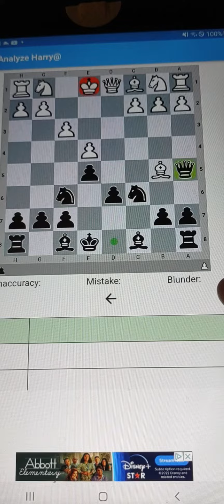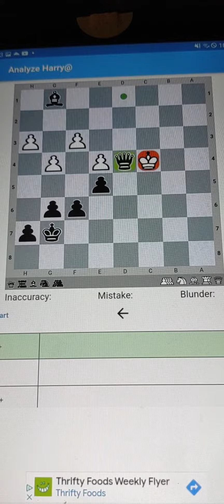Chess mind game ✴️ 8999; 2023 The Masters Best Blitz speed format Victory 🙌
The Masters Best Blitz format 👑 of 2023 !!!

I dedicate this game to my family !